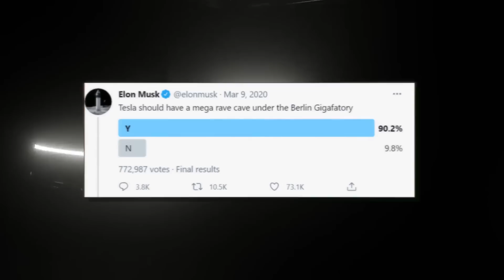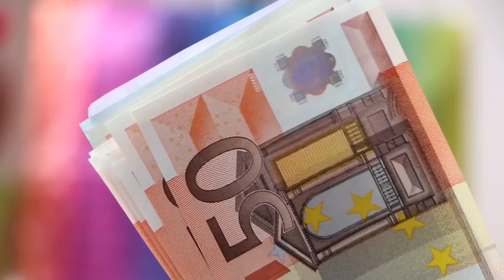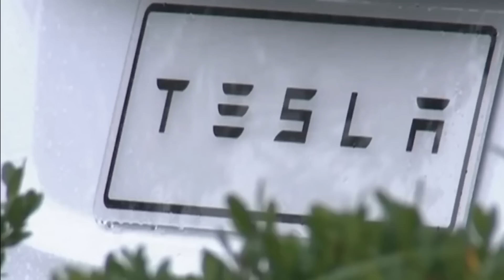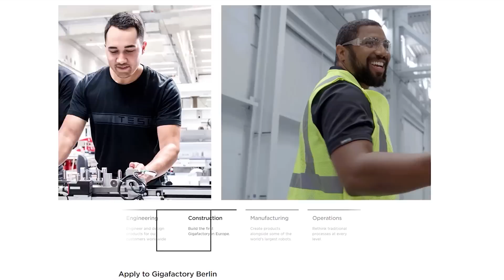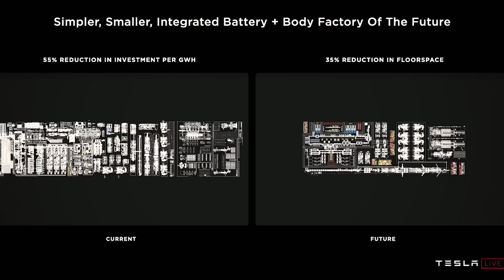Inside Tesla's New Berlin Gigafactory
With Elon Musk at the head of Tesla’s new Berlin Gigafactory, it’s sure to be one for the history books and the greatest one built so far!